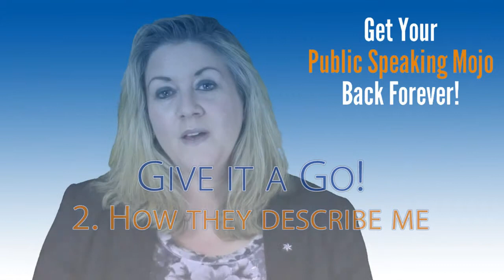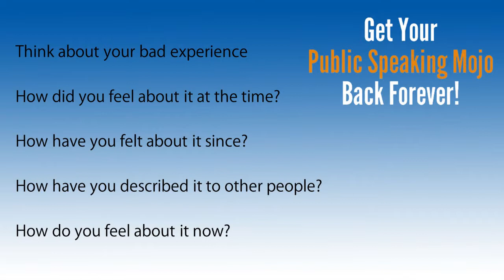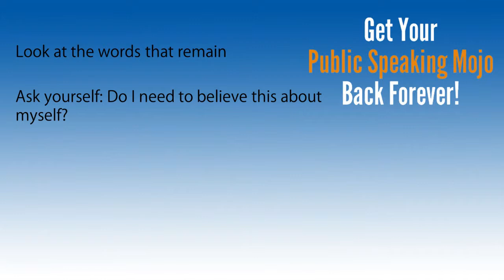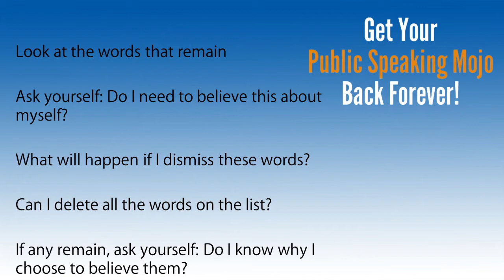Give it a Go! 2 How they describe me (from the book Get Your Public Speaking Mojo Back Forever!)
Take a few minutes to think about the bad experience that eroded your confidence. Recall how you felt on that day, who was there, how they reacted to you.

After a few minutes spent remembering as much as you can about  that occasion switch your focus to the moment when you decided that everything had gone irreversibly wrong. Note how you felt at that time, how you have felt about that moment ever since, how you have described that moment to people who weren't there and how you feel about it now. Don't think about 'what ifs' or about where to put the blame. Just observe your own thoughts and feelings.

Now describe a list of adjectives that describe those thoughts, feelings and emotions. The list can be as long as you like.

When you have finished making your list, consider each word that you have written and ask yourself 'Are these really the words that people who admire me and look to me for knowledge and inspiration would choose to describe me?'

Delete any words that they would NOT use to describe you. You will not need those any more. Of the words that remain ask yourself, 'Do I need to believe this about myself' and 'What will my life be like if I dismiss these words as easily as I dismissed the others?'

While these words may represent feelings or emotions that felt very real at the time, what happens if you choose to believe that they are neither useful nor relevant to you now? Can you now delete all the words on your list? If any remain, do you know why you are choosing to believe them?